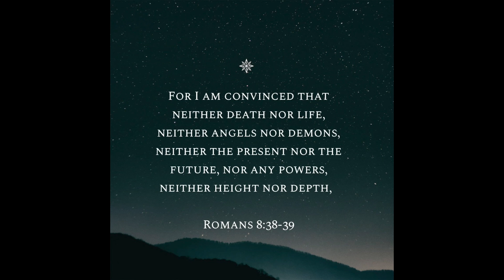Advent V Reading - The Christ Candle